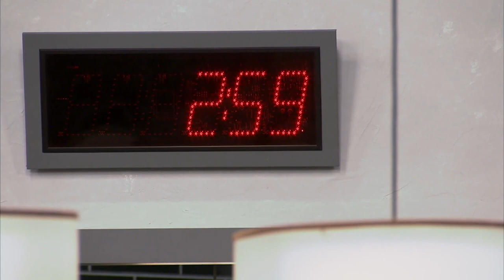Tom Colicchio's 8 Minute Meal | Top Chef: All-Stars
Head judge Tom Colicchio stuns the chefs by producing a black sea bass with clams, tomato and zucchini dish in just eight minutes.